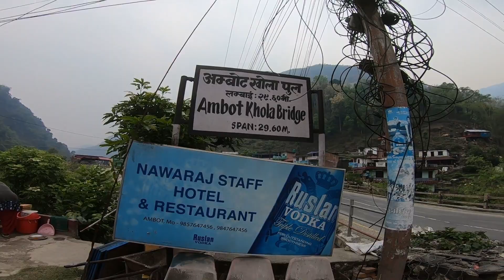Episode 03: Started To Mustang Nepal - Worlds Most Dangerous Roads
Hey Buddies , This is Wanderer.k2  thanking you for watching my videos. Please "LIKE" the video if you enjoyed watching and also "COMMENT" if you want to Suggest something or Appreciate.

This video is all about starting our ride towards Mustang Nepal.